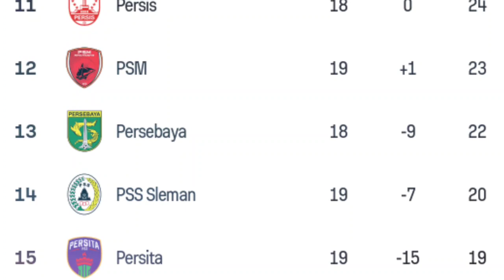Live 🔴 PERSEBAYA VS PSIS - Gali Freitas Dapat Pengawalan Khusus, Evan Dimas Comeback